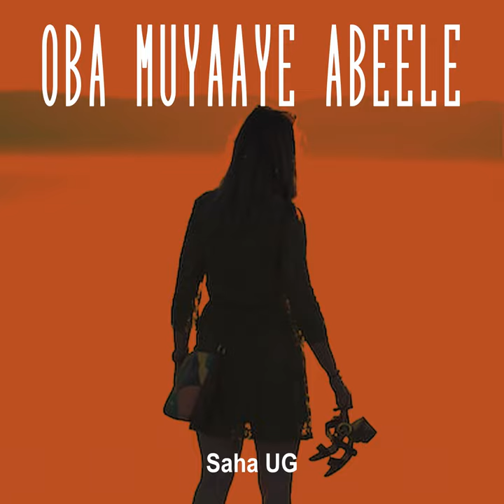Embela Embi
Embela Embi · Saha UG · Ivan Abber

Oba Muyaaye Abeele